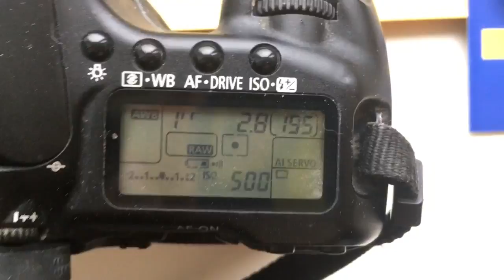For Pelayo A. B.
Canon programmable chip dandelion for Samyang 14/2.8